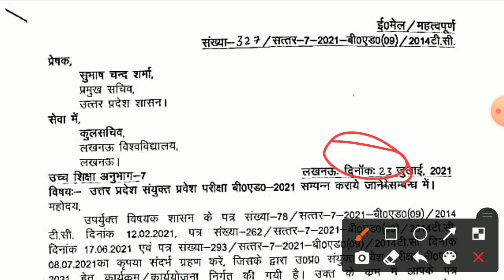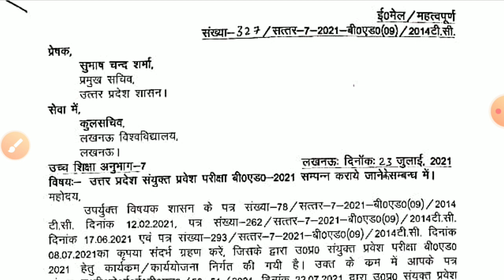up b.ed admit card 2021 ll up b.ed entrance exam date latest news ll up b.ed exam postponed 2021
up b.ed exam centre list 2021 || up b.ed admit card ll up b.ed admit card 2021 ll up b.ed entrance exam  preparation 2021 ll up b.ed entrance exam date 2021 latest news ll up b.ed exam date 2021 || b.ed entrance exam preparation 2021. up b.ed latest news.ll dear Guruji up b.ed 2021.
up b.ed entrance exam 2021 preparation  || up b.ed entrance exam date 2021latest news.
up b.ed entrance exam 2021  || b.ed entrance exam 2021 || up b.ed 2021  || up b.ed entrance exam latest news || up b.ed news. up b.ed entrance exam cancel || up b.ed entrance exam 2021 cancel .

up b.ed new exam date 2021
up bed entrance exam  news today
up bed
up bed latest news
up bed  exam date updates
how to crack up b.ed entrance exam
up b.ed exam kaise pass jre
up b.ed exam study plan
up b.ed ki taiyari kaise kre
b.ed pravesh pariksha ki taiyari kaise kre
b.ed exam kaise pass kre
b.ed mai govt college ke kitna number lana pdta hai
up b.ed ke liy best book
b.ed ki entrance exam mai kaise taiyari kare
up b.ed entrance mai kaun kaun chapter read kre
up b.ed entrance exam ki taiyari